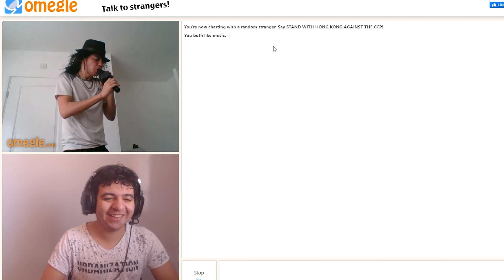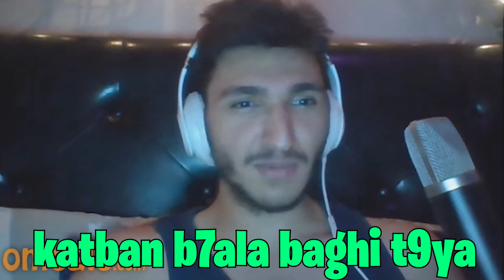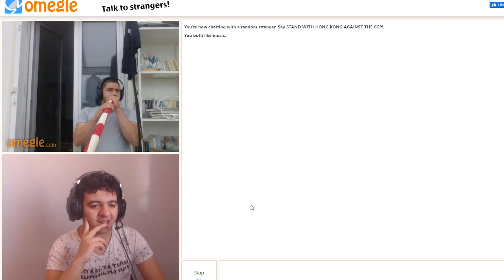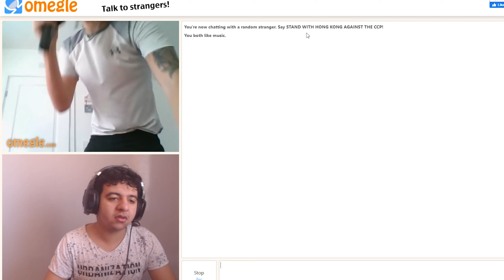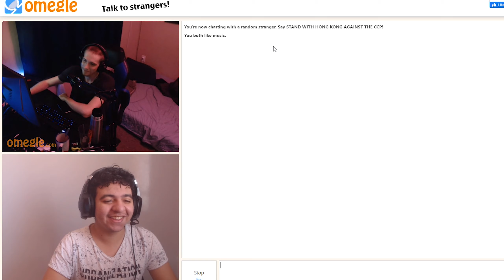Omegle Morocco 🤣 مغربي مطلعها على الغاوريات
➤ Khli M3ak Like 👍 maghadi tkhsser walo

                NO PING
Code : FORZE

𝙷𝚊𝚜𝚑𝚝𝚊𝚐𝚜